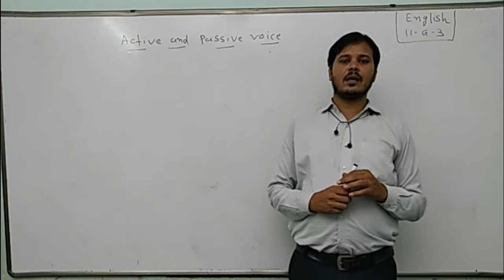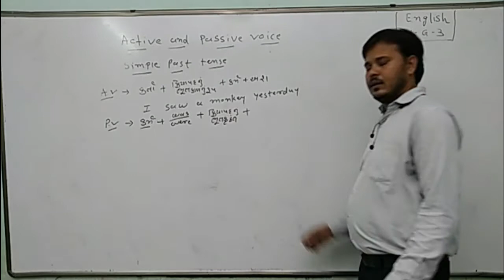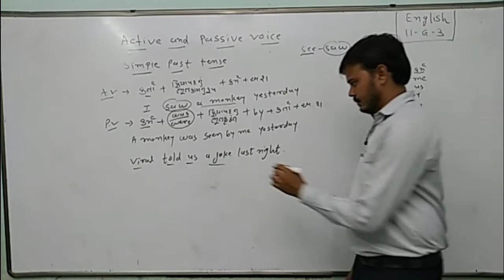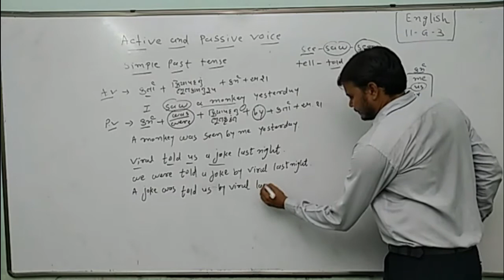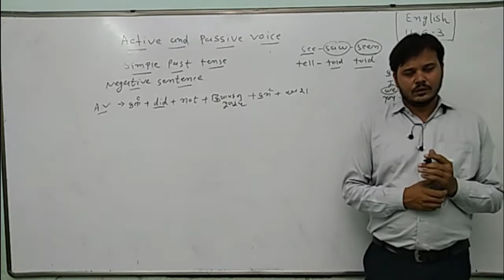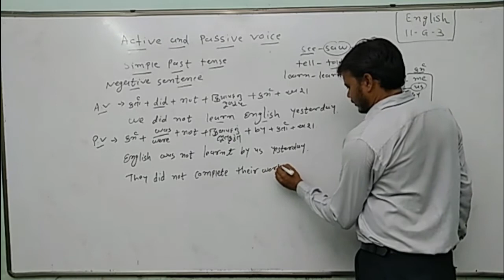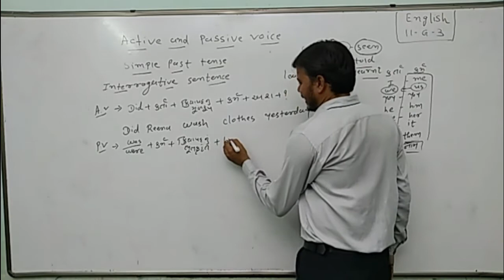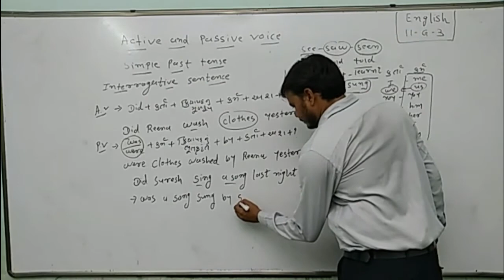STD 11Com. English Grammar_CHANGE THE TEXT (VOICE)_Part 3_Maharshi Gurukul